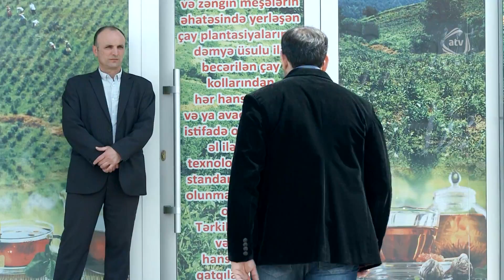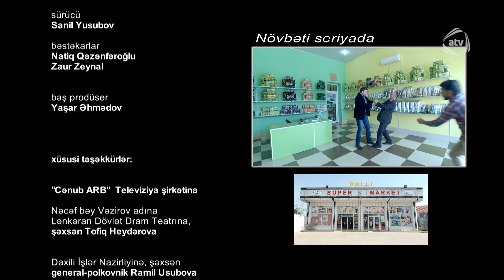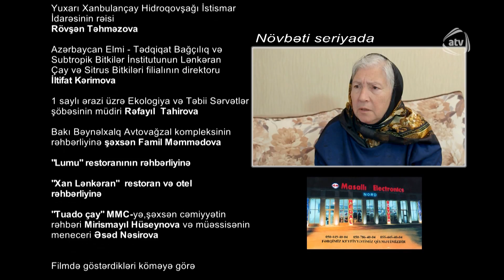Günəşim ol (154-cü bölüm)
Günəşim ol serialının bütün bölümlərini YouTube-da izləmək üçün rəsmi kanalımıza abunə olun

Azərbaycan, 2016

Baş prodüser: Yaşar Əhmədov

Rejissor: Şahin Qəhrəman
Ssenari müəllifləri: CaviDan, İlqar Fəhmi (əsər müəllifi)
Operator: Mirəhməd Eminov
Rəssam: Gülnar Hətəmova
Bəstəkarlar: Eldar Mansurov, Natiq Qəzənfəroğlu

Rollarda

Rəşad Kəsəmənli - Kənan
Günel Məmmədova - Nərgiz
Elnar Qarayev - Fərhad
Zemfira Nəcəfova - Gülsüm nənə
Elxan Quliyev - Süleyman
Miraslan Ağayev - Qafur
Günel Abbaszadə - Gülçin
Qızılgül Quliyeva - Gülzar
Məqsudə Əliyeva - Zərnişan
Şəbnəm Hüseynova - Nüşabə
Emil Rzayev - Natiq
Aysel Cahangir - LeylaGünəşim ol serialının bütün bölümlərini YouTube-da izləmək üçün rəsmi kanalımıza abunə olun

Günəşim ol (148-ci bölüm) ANONS

Azərbaycan, 2016

Rejissor: Şahin Qəhrəman
Operator: Mirəhməd Eminov
Rəssam: Gülnar Hətəmova

Rollarda

Rəşad Kəsəmənli - Kənan
Günel Məmmədova - Nərgiz
Elnar Qarayev - Fərhad
Elxan Quliyev - Süleyman
Miraslan Ağayev - Qafur
Günel Abbaszadə - Gülçin
Qızılgül Quliyeva - Gülzar
Məqsudə Əliyeva - Zərnişan
Şəbnəm Hüseynova - Nüşabə
Emil Rzayev - Natiq
Aysel Cahangir - Leyla
Orxan Cahangir - Rəşid
Sucəddin Mirzəyev - Ədalət
Qafar Cəfərov - Aslan